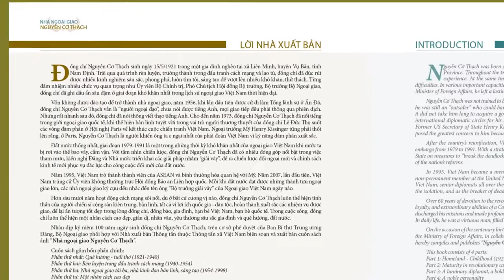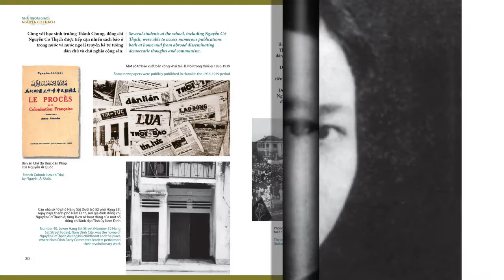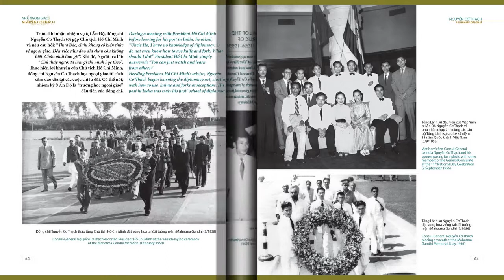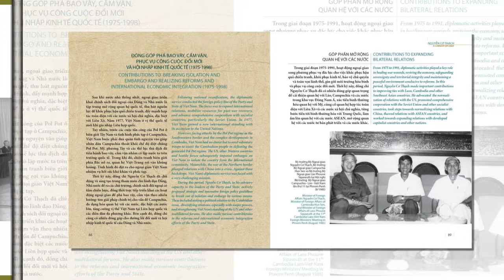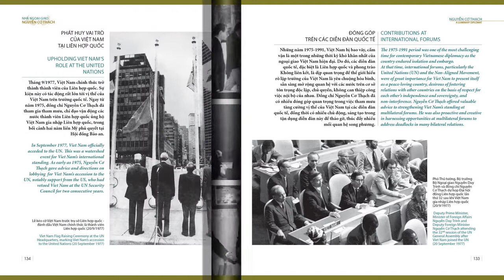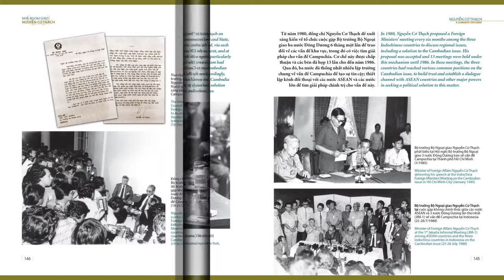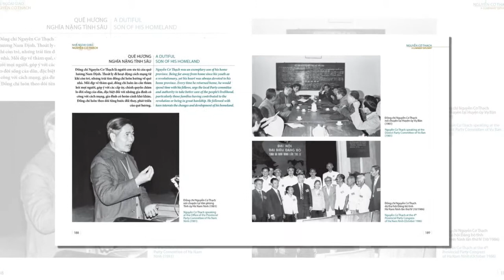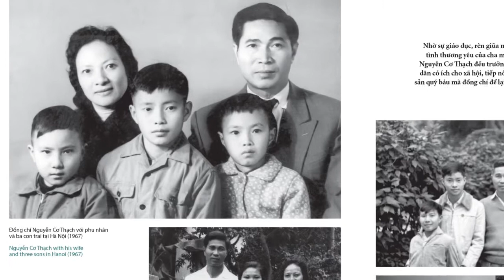Giới thiệu sách ảnh "Nhà ngoại giao Nguyễn Cơ Thạch"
Nhân dịp kỷ niệm 100 năm ngày sinh đồng chí Nguyễn Cơ Thạch, trên cơ sở phê duyệt của Ban Bí thư Trung ương Đảng, Bộ Ngoại giao phối hợp với Nhà xuất bản Thông tấn thuộc Thông tấn xã Việt Nam biên soạn và xuất bản cuốn sách ảnh “Nhà ngoại giao Nguyễn Cơ Thạch”.

Cuốn sách gồm bốn phần chính:
Phần thứ nhất: Quê hương - tuổi thơ (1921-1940)
Phần thứ hai: Rèn luyện trong đấu tranh cách mạng (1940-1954)
Phần thứ ba: Nhà ngoại giao tài ba, nhà lãnh đạo bản lĩnh, sáng tạo (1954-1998)
Phần thứ tư: Một nhân cách cao đẹp

Với khoảng 300 bức ảnh chân thực, sinh động cùng phần bài viết, lời bình ngắn gọn, súc tích, cuốn sách ảnh “Nhà ngoại giao Nguyễn Cơ Thạch” đã khắc họa phần nào chân dung cuộc đời, sự nghiệp và con người đồng chí Nguyễn Cơ Thạch từ khi sinh ra và lớn lên, trải qua những năm tháng hoạt động cách mạng phong phú, sôi nổi, có nhiều đóng góp trên các lĩnh vực, đặc biệt là lĩnh vực ngoại giao. Cuốn sách là sự tri ân những công lao đóng góp của đồng chí đối với sự nghiệp xây dựng, bảo vệ Tổ quốc, qua đó góp phần tăng cường giáo dục truyền thống yêu nước, lòng tự hào dân tộc cho thế hệ trẻ, nhất là cán bộ ngoại giao.

Xin trân trọng giới thiệu cuốn sách cùng bạn đọc!